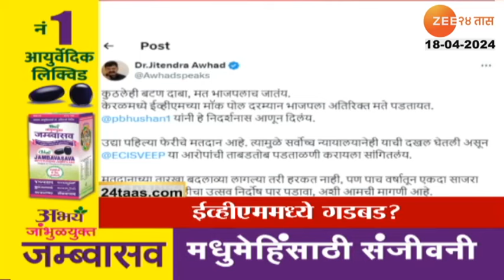Top Headlines Today | टॉप हेडलाईन्स | 6.00 PM | 18th April 2024 | झी २४ तास | Zee24taas